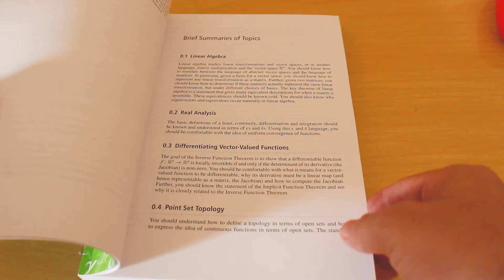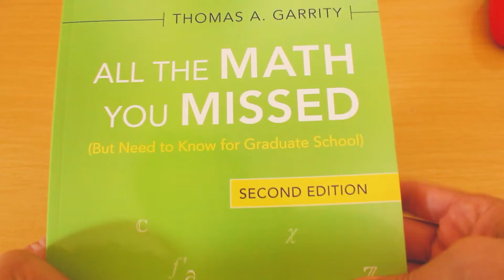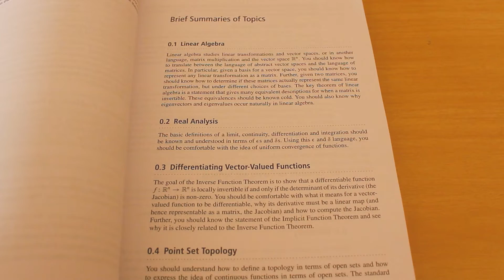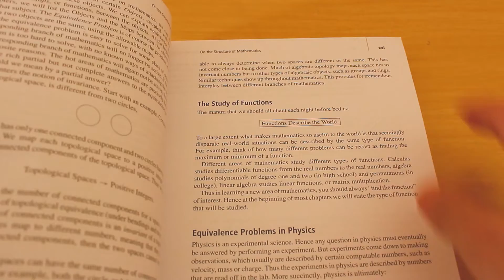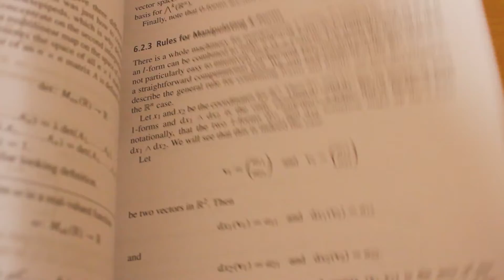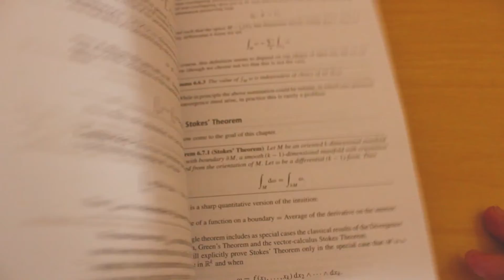Livro: All The Math You Missed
-- Link para comprar o livro na Amazon